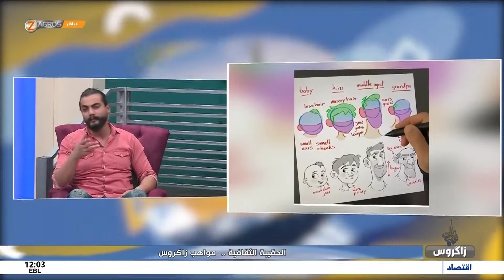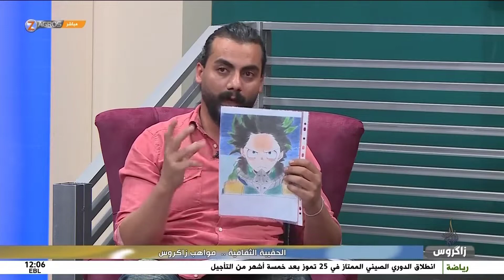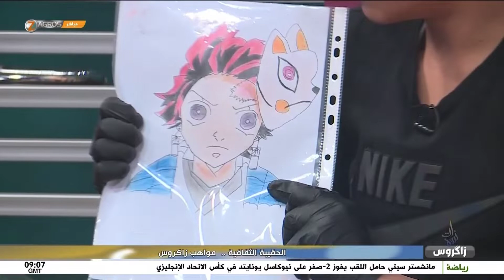الحقيبة الثقافية .. مواهب زاكروس / نسمات زاكروس - قناة زاكروس